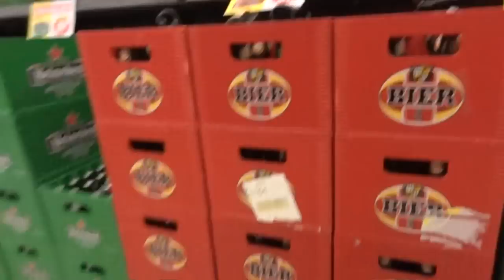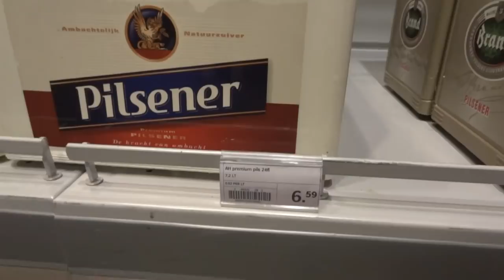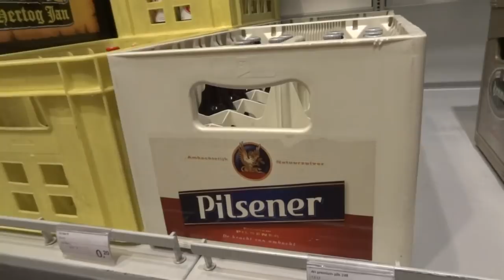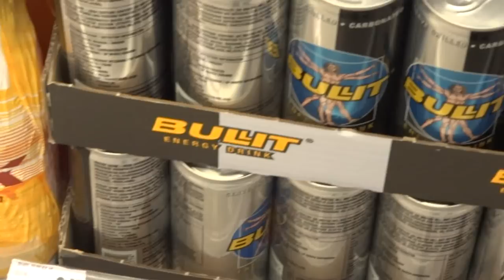Heineken beer In Netherlands .35 cents a Bottle .20 a can Bier Amstel Bavaria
Beer WOW Heineken... .35 Cent a bottle are you joking me. No sadly its no joke Here in the netherlands for $1 you can basically buy a 5 pack of bottles. WOW 24 Hieneken is only 8.49 its amazing. this is just a quick video of the drink aisle at Albert heijn and a few other stores here in The Netherlands. These are ot my Normal videos but check them out there is some interesting stuff in them. Make sure and check out some of the Websites below

Make sure and check out my other videos I always have lots of Neat Unique and Interesting Classic EURO and Muscle cars and i sell them Cheap. and you will see about 30% of the 160 to 180 in stock Thanks for watching make sure and Subscribe to my channel Cheers Nathan Wratislaw.